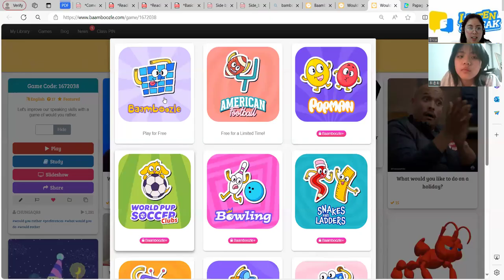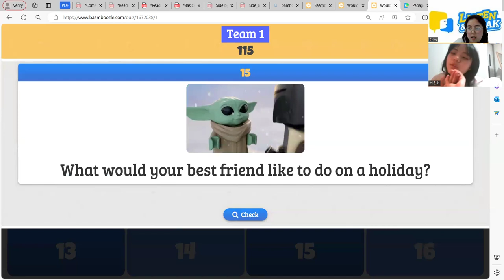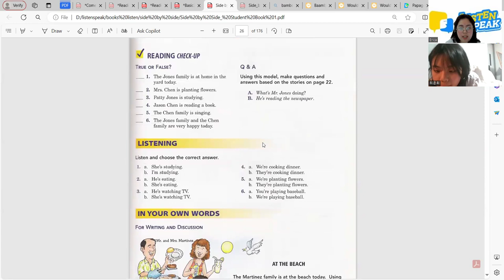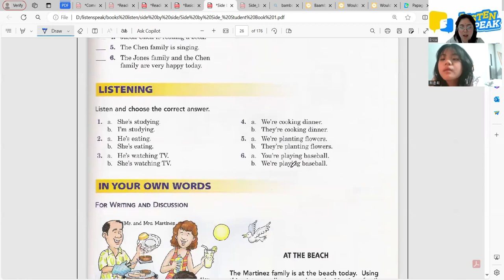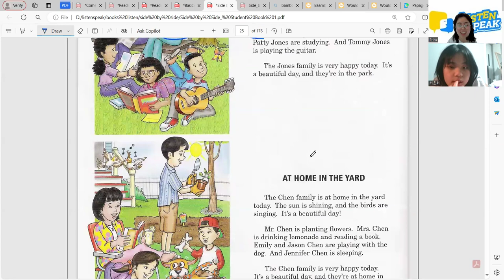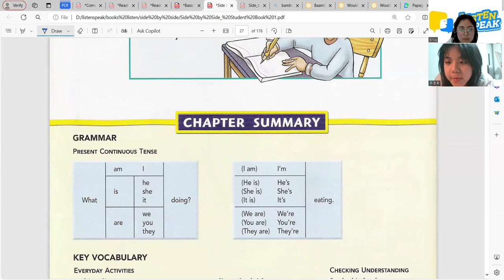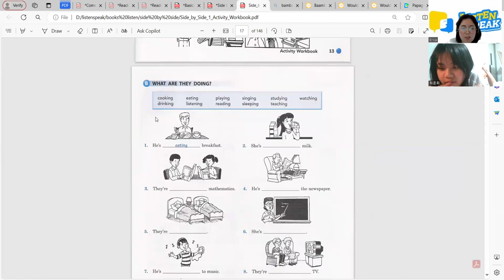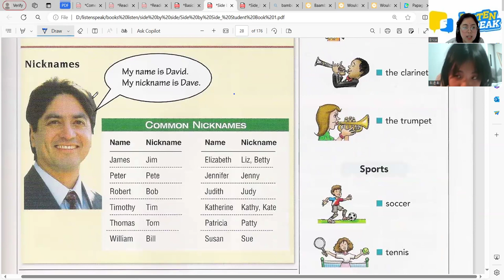YUN HEE 04 05 24 SIDE BY SIDE 1 PAGE 23 25 and WORKBOOK PAGE 17 make up class